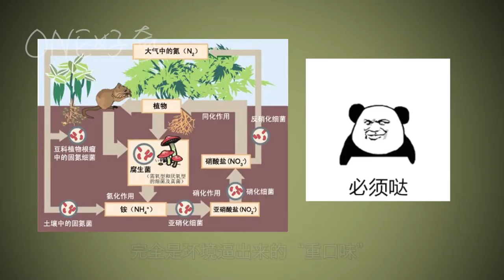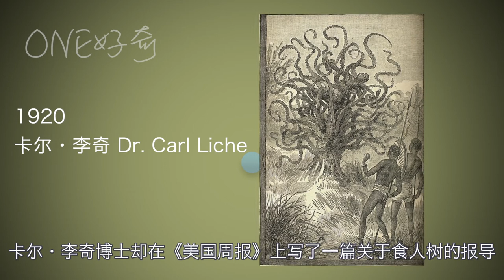怎樣的進化，才讓食人花愛上了吃肉？